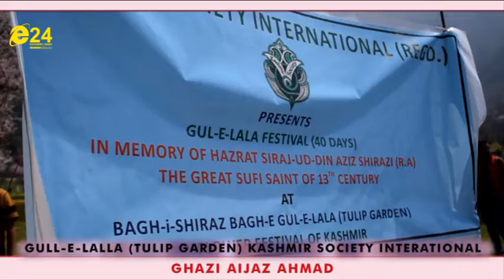Rooz Rooz Booz Mein Zaar Madnoo | KASHMIR SOCIETY INTERNATIONAL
Spreading the message of LOVE to the entire universe.

Sufi music is the devotional music of the Sufis, inspired by the works of Sufi poets, like Rumi, Hafiz, Bulleh Shah, Amir Khusrow and Khwaja Ghulam Farid.

Programe Organised by:
KASHMIR SOCIETY INTERNATIONAL

Cameraman: Raza Khomaini
Editing by: Discover Media